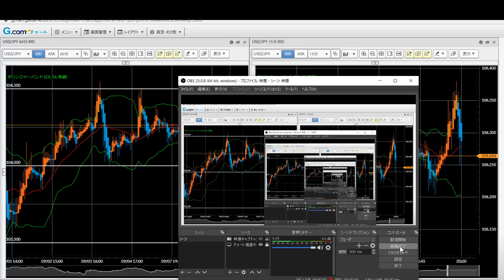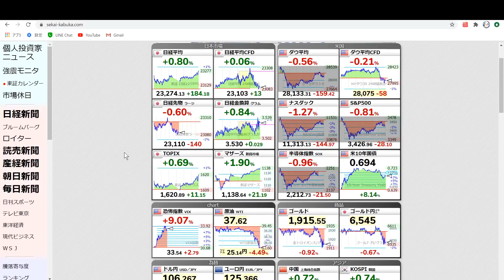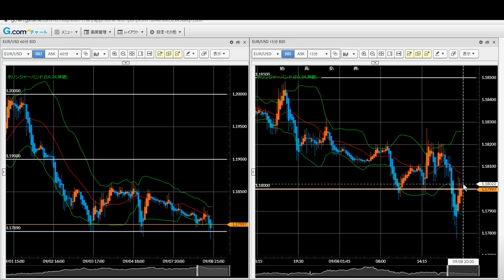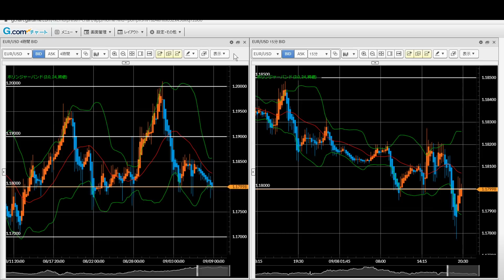FX今後の見通し 9/8（火） 米ドル円、豪ドル円、ポンド円、ユーロドル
ポンドが大きく下げています。イギリスのEU離脱が難航していることが原因で、昨日の140円付近から138.50円まで下げ幅拡大。クロス円はリスクオフの円高が進むためショート目線か。

【twitter】明日9/9（水）からトレードポイントつぶやきます

【GEMFOREX】2万円のボーナスでノーリスクトレード可能（9/13まで）